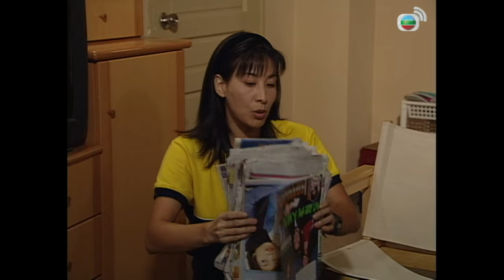TVB情境劇 | 真情 1090/1128 | 大力返港探小梅 | 李司棋、劉丹、薛家燕、關海山、謝天華、劉愷威 | 粵語 | 1995